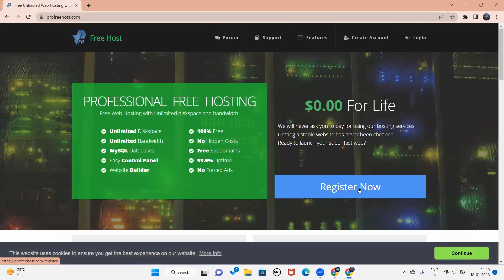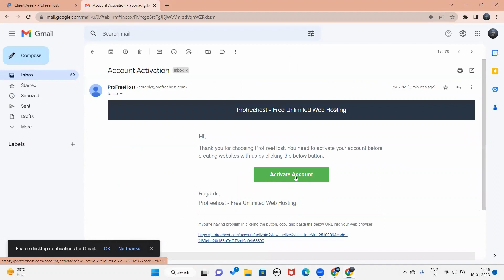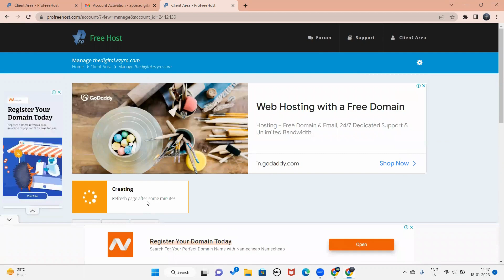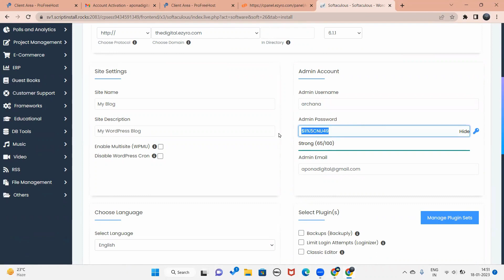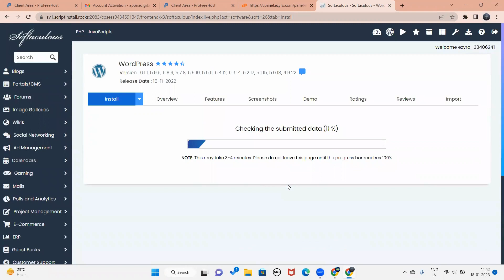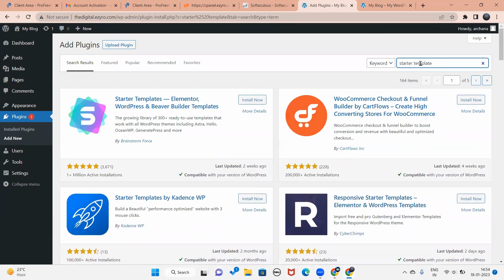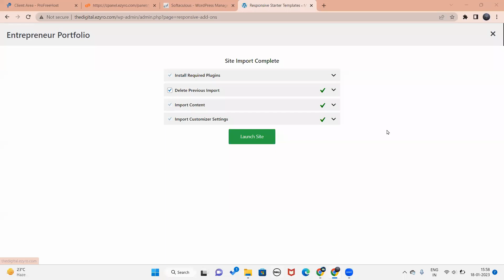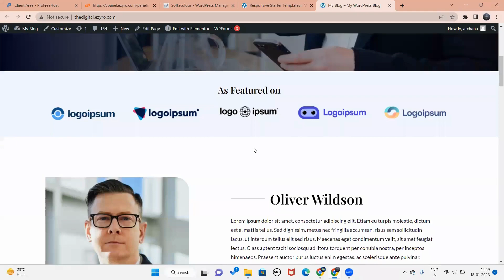How to create FREE Website with FREE Domain Name and Free Web Hosting |create FREE Portfolio Website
In this video tutorial, you will learn how to make a free portfolio website with WordPress.
I have used all the free stuff to teach you how to make a WordPress website without spending a penny.
This video teaches you everything on how to create a Portfolio website with WordPress using a free domain name, free web hosting, free WordPress theme, and free WordPress plugins.
You will learn step by step how to make a portfolio website with WordPress within a few minutes and without programming knowledge.

All topics covered in this channel